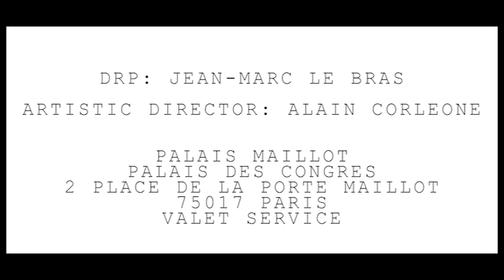PERSIAN PEOPLE @ PALAIS MAILLOT in PARIS - DJ BARDIA & DJ POUYA - 23/05/2010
PERSIAN PEOPLE @ PALAIS MAILLOT SUNDAY, MAY 23rd 2010 In PARIS
DJ BARDIA & DJ POUYA

NEXT PARTY - PERSIAN HALLOWEEN Sunday October 31st 2010 @ PALAIS MAILLOT

Video of iranian party by PERSIAN PEOPLE

Join Group FACEBOOK : PERSIAN PEOPLE
BARDIA ZARGHAMI
ROOZBEH RAZZAZ
POUYA ZARGHAMI
DADBEH RAZZAZ